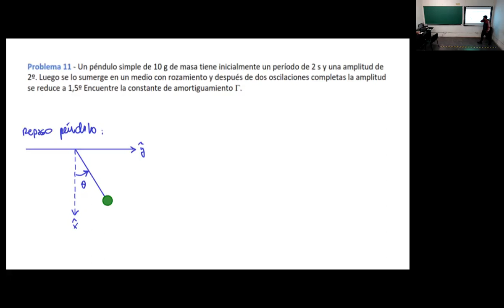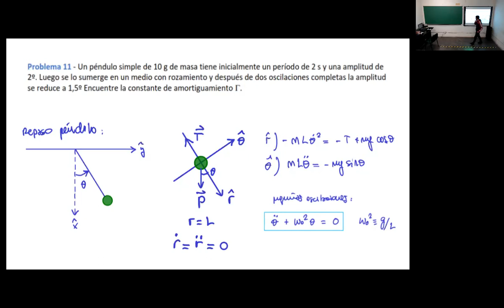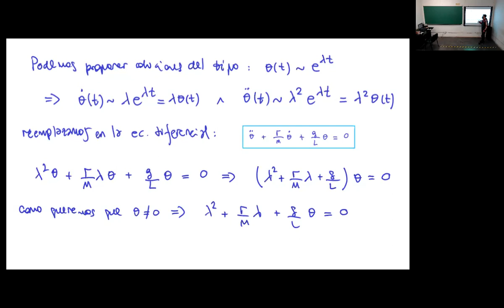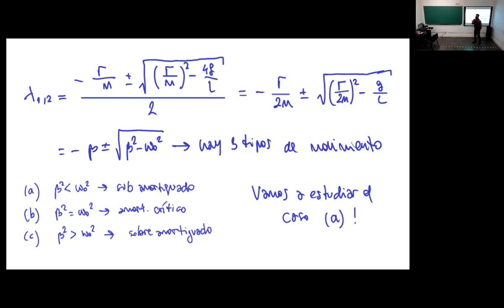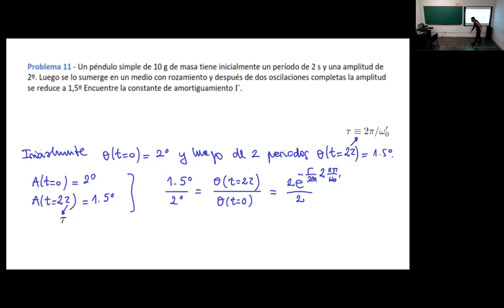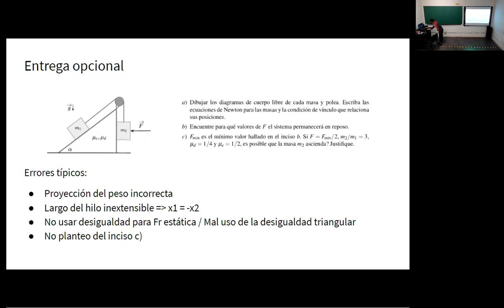Física 1 B: Clase Practica 09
Practica: Movimiento oscilatorio